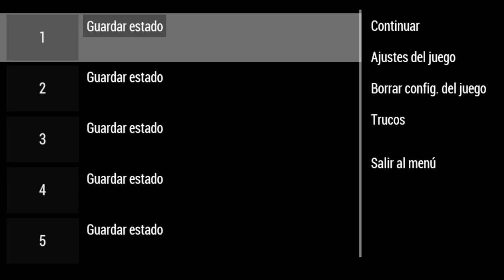MONSTER HUNTER PORTABLE 3RD | PARTE 7